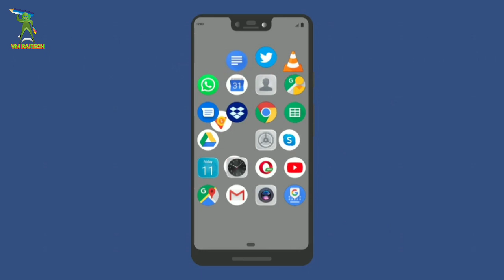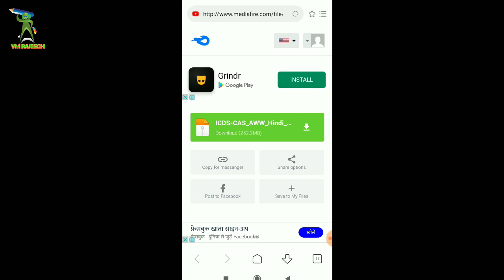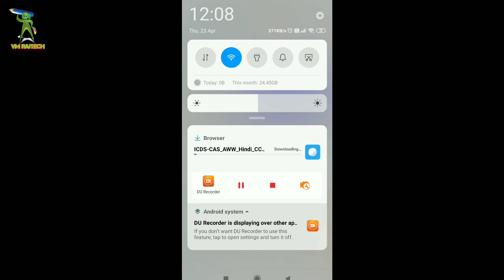‌ICDS CAS की हिन्दी CCZ फाइल को कैसे smart फोन में लेना || icds cas New ccz file hindi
newicdscascczfile
es video me apko icds ccz file ko kaise apne smart phone me leni hai. es ke bare me bataya gaya hai. ya par aap asaani se le sakte ho. Commcare lts me icds ko offline install kar sakte ho. apko hamare es video pura dekh lena hai. ore bhi icds cas ore commcare lts ke bare me es channel par video se bataya jata hai. ccz file kya hai ye ek icds cas ka data se banaya gaya file hai.

आगनवाडी स्मार्टफोन  commcare LTS application में जब ICDS CAS  की CCZ file से ICDS CAS open
होता है तो आप के पास CCZ file  होना जरूरी होता है आपके मोबाइल फोन से CCZ file डिलीट हो जाती है यहाँ से CCZ file dawnwod kare

1. icds cas ccz file download
2. ccz file icds cas data
3. Commcare icds cas
3.Commcare lts login kaise kare
 4. Commcare app kaise chalaga
5. Commcare kaise install kare
6. Anganwdi app
7. Commcare lts